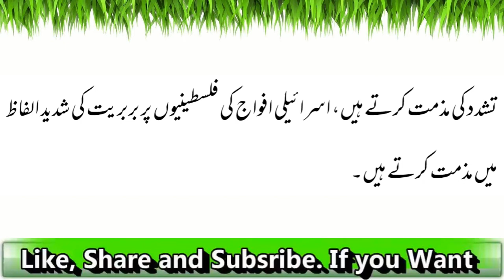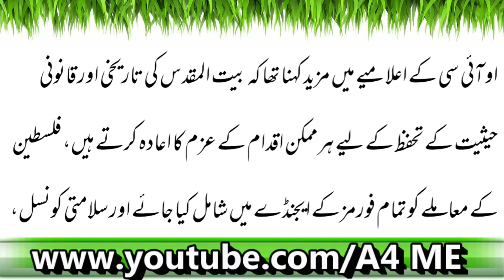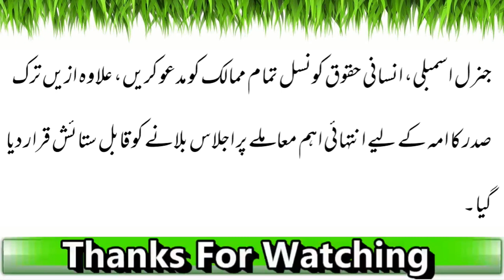OIC Ka Ghair Mamooli Ijlaas Israel Kay Zulm Kay Peechay America| Latest News